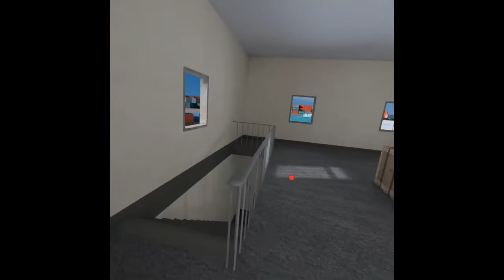soundboard trolling in Pavlov Shack part 3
cool...